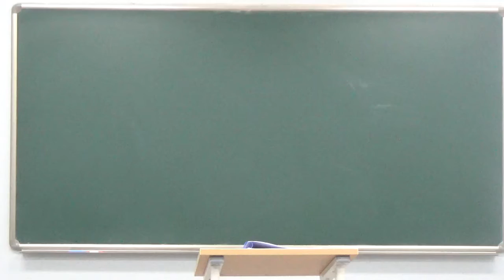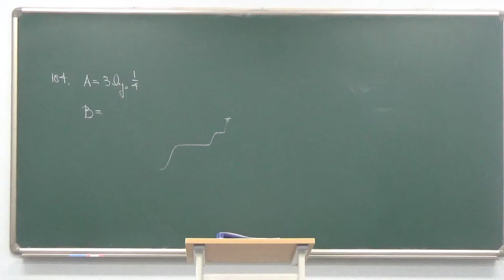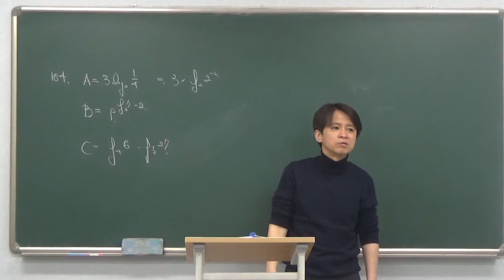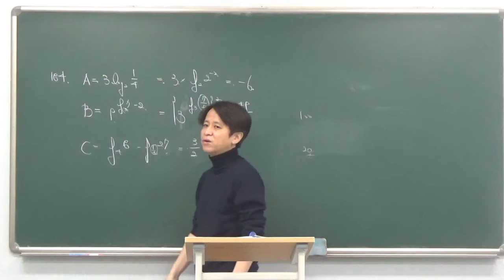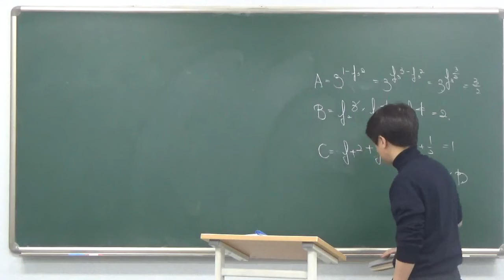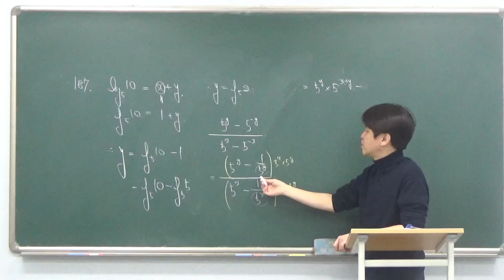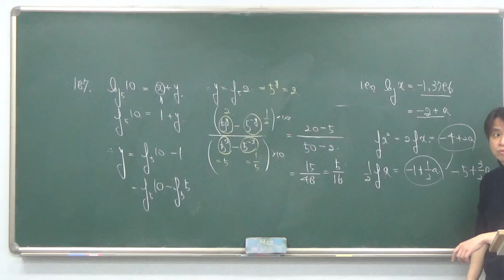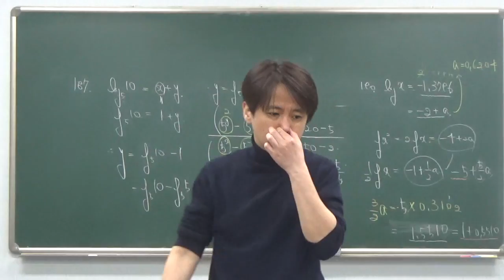고2 - 4반 4월 3일 금요일 김창교선생